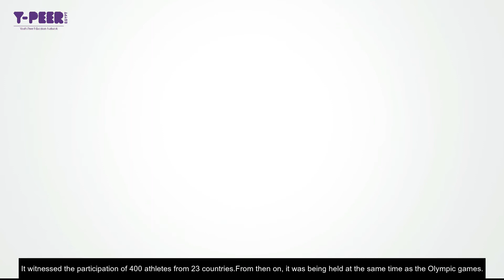بيركاست - اليوم العالمي للاشخاص ذوي الاعاقة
عقد المكتب الإقليمي لصندوق الأمم المتحدة للسكان في الدول العربية  شراكة مع الأولمبياد الخاص - الشرق الأوسط وشمال أفريقيا. تهدف الشراكة إلى تمكين الشباب في المنطقة من ممارسة القيادة لدمج الأشخاص من جميع القدرات في مجتمعاتهم على قدم المساواة.
من خلال الشراكة بين المكتبين الإقليميين، وبالتعاون مع الأولمبياد الخاص المصري وصندوق الأمم المتحدة للسكان في مصر، نطلع الشباب على أهمية مبدأ المساواة في الرعاية الصحية عبر تطبيق Y-peer Podcast.
في الحلقة الأولى عبر تطبيق Y-peer Podcast، نحتفل باليوم العالمي للأشخاص ذوي الإعاقة لعام 2020. ويستضيف مذيع  Y-Peer Podcast الموهوب محمد الخولي وليلة الشناوي، مديرة البرامج الصحية في الأولمبياد الخاص - الشرق الأوسط وشمال أفريقيا، لتسليط الضوء على ما يقوم به للأولمبياد الخاص - الشرق الأوسط وشمال أفريقيا بعمل هام من أجل بناء مجتمعات صحية.
تابع الـ Podcast وتفاعل معنا بخصوص ما لمسته من فوائده!

نبذة عن ليلة الشناوي:
عندما بدأ عمر الشناوي، أخو ليلة ، رحلته مع الأولمبياد الخاص مصر كلاعب فروسية وسبّاح ذو إعاقة فكرية في 2009، بدأت ليلة تتعرف على الأولمبياد الخاص. حصلت ليلة على درجة البكالوريوس عام 2010 في إدارة الأعمال من الجامعة البريطانية بمصر. وفي خلال الأعوام 2011 إلى 2016 استمتعت ليلة بعملها في مجال الموارد البشرية حتى قادها شغفها في أكتوبر 2016 إلى الانضمام رسميًا بمكتب الأولمبياد الخاص الشرق الأوسط/شمال إفريقيا كمدير البرامج الصحية. لقد لعبت ليلة دورًا تكامليًا في نمو مجتمعات محلية صحية في الشرق الأوسط/شمال إفريقيا عبر السنوات. ففي خلال عملها بمكتب الأولمبياد الخاص الإقليمي، قامت ليلة بإحياء برنامج المجتمعات الصحية وأشرفت على الفحوص الصحية للرياضيين وتدريب متخصصي الرعاية الصحية وبرامج اللياقة البدنية وملتقي  برنامج الصحي لأسر بالأولمبياد الخاص و تدريب علي البرامج الصحية للشباب و المجتمع، وما يصل إلى 8 تخصصات صحية مختلفة. وقد عملت بشكل دؤوب لضمان تفهم كلًا من الرياضيين ومجتمع الأولمبياد الخاص للصلة الوثيقة بين الصحة والنشاطات الرياضية. قامت ليلة بإدارة برنامج الكشف الصحي ليصبح أساسيًا في جميع الألعاب الإقليمية والألعاب الأولمبية العالمية الخاصة في عام 2019. وفي الألعاب الأفريقية الأولى، قادت ليلة وضع المفاهيم والتخطيط والقيام بفحوص برنامج الكشف الصحي في ستاد القاهرة الدولي، حيث تم إجراء ما يصل إلى 1845 كشف في خمسة أيام فقط.
بفضل اجتهاد ليلة وعزمها، لاحظ الأولمبياد الخاص في الشرق الأوسط/شمال إفريقيا زيادة كبيرة في عدد المتطوعين في برنامج الصحي والمتخصصين الصحيين الذين يضيفون قيمة لا يمكن وصفها إلى الأولمبياد الخاص. تهدف ليلة إلى تشجيع المجتمعات المحلية على تبني الممارسات الصحية وتوفير أعلى جودة فحسب من الرعاية الصحية لجميع لاعبي الأولمبياد الخاص. وتحب ليلة أيضًا السفر ولعب الاسكواش وتعشق التصوير وتواكب آخر اتجاهات اللياقة البدنية.

نبذة عن محمد الخولي
المنسق الدولي العام للشبكة الدولية لتثقيف الاقران Y-PEER international ومدير برنامج الصحة بمؤسسة الشهاب للتنمية الشاملة ومقدم برنامج PEERCASTالذي تم تصنيفه كأحد اهم البرامج المؤثرة لمحاربة كوفيد-١٩ عالميا بواسطة الامم المتحدة علاوة على ذلك، بصفته محترفًا في تنمية المجتمع مع نجاحات مثبتة في مجال الشباب والتنمية الإنسانية، كان منسقًا ميدانيًا سابقًا للعمل الإنساني في صندوق الأمم المتحدة للسكان في مصر.

ما هو الأولمبياد الخاص؟
تأسست حركة الأولمبياد الخاص في عام 1968، وهي حركة عالمية تهدف إلى إنهاء التمييز ضد الأشخاص ذوي الإعاقة الفكرية. وفي هذا الإطار، نقوم بتشجيع مبدأ قبول جميع الأشخاص من خلال القوة التي تمنحها الرياضة وانتهاج مفاهيم البرمجة في مجالات التعليم والصحة والقيادة.
هناك ما يزيد على ستة ملايين لاعب وشريك رياضات الأولمبياد الخاص الموحدة في أكثر من 190 دولة ومنطقة إقليمية وما يربو على مليون مدرب ومتطوع، يوفر الأولمبياد الخاص أكثر من 30 رياضة ذات طابع أوليمبي وأكثر من 100000 فعالية تشمل المباريات والمسابقات كل عام.

نبذة عن الأولمبياد الخاص – الشرق الأوسط وشمال أفريقيا
الأولمبياد الخاص - الشرق الأوسط وشمال أفريقيا هو أحد المكاتب الإقليمية الثمانية للأولمبياد الخاص الدولي. منذ عام 1999، تبوأ الأولمبياد الخاص - منطقة الشرق الأوسط وشمال أفريقيا- موقع الريادة في قيادة الطريق لدمج اللاعبين ذوي الإعاقة الفكرية في المجتمع من خلال الدمج وقوة الرياضة. تضم المنطقة 22 برنامج أولمبياد خاص  وتمارس نشاطها في توفير الألعاب الرياضية، التدريب والمسابقات، الأنشطة والفعاليات الصحية، التعليم، منهج العلوم والتكنولوجيا والهندسة والرياضيات STEM، وايضاً العديد من البرامج غير الرياضية القوية للأشخاص ذوي / من دون الإعاقة الفكرية بهدف توحيد المجتمع.

حلقة خاصة من بيركاست مع ليلة الشناوي مدير البرامج الصحية بمكتب الأولمبياد الخاص الشرق  الأوسط/شمال إفريقيا  ضمن  فعاليات الاحتفال باليوم العالمي للاشخاص ذوي الاعاقة
فريق إعداد الحلقة :
عمر الهدار
محمد سعيد
نرمين مجدي
هبة محمد
أحمد مجدي
محمد الخولي